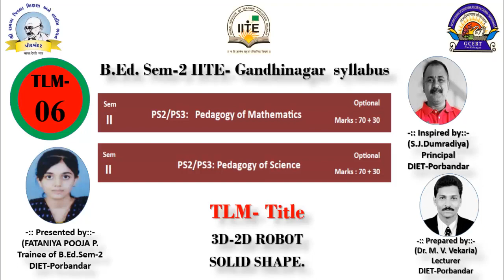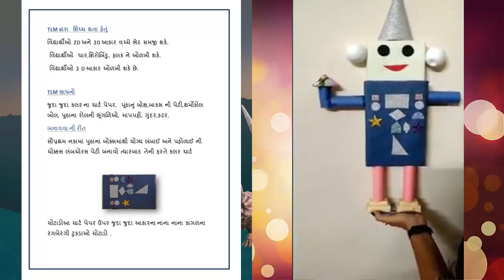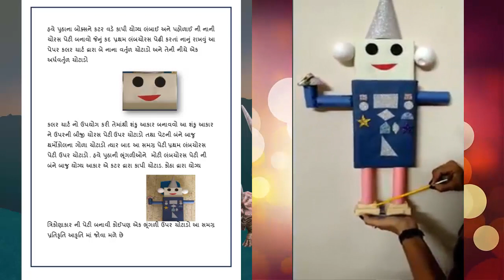TLM-Title-3D-2D ROBOT, Solid Shape, No-16-VIDEO-6